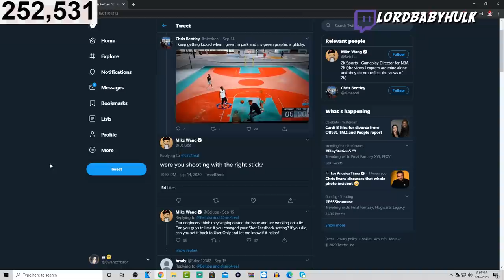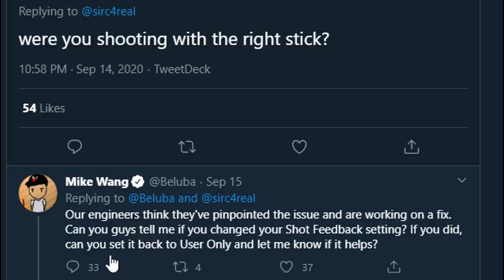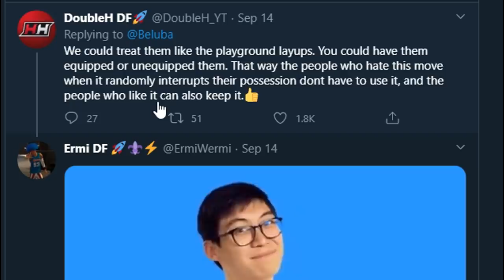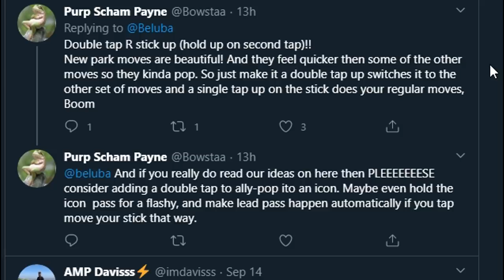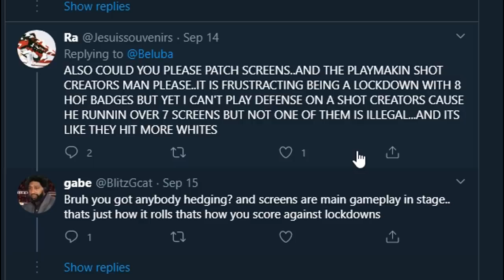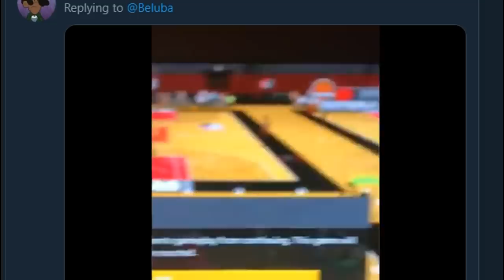NBA 2K21 NEW GREEN JUMPSHOT GLITCH... NBA 2K DEV LEAKS INSANE PARK & MYCAREER GAMEPLAY CHANGES!!!